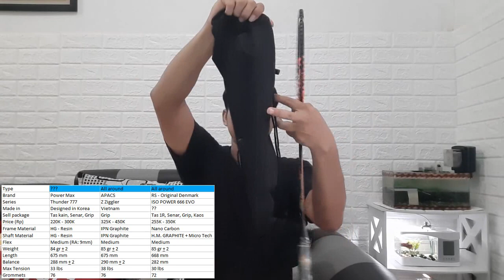Unboxing Raket Power Max Thunder 777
Raket Power Max Thunder 777
Raket Murah
Raket Pemula
Raket dari brand Power Max yang memiliki line up product mirip dengan raket Yonex